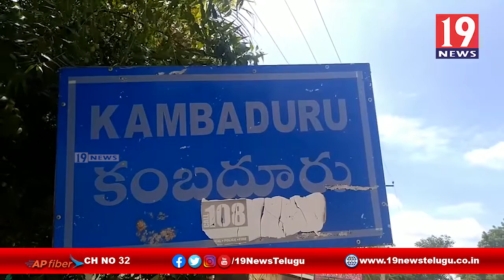ఎమ్మెల్యే ఉష శ్రీ చరణ్ జన్మదిన వేడుకలు ఘనంగా నిర్వహించిన వైసీపీ నాయకులు-కళ్యాణదుర్గం,అనంతపురం జిల్లా